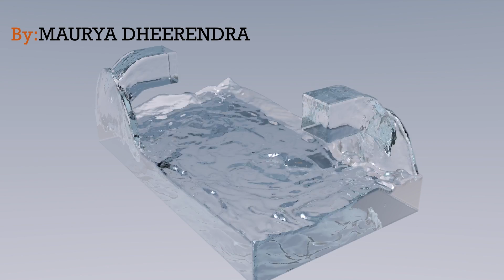Water Simulation in Blender By Dheerendra Maurya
My first fluid test in blender((which is an awesome piece of free software).This simulation took around 3 hour to bake and then 12 hours to  render.